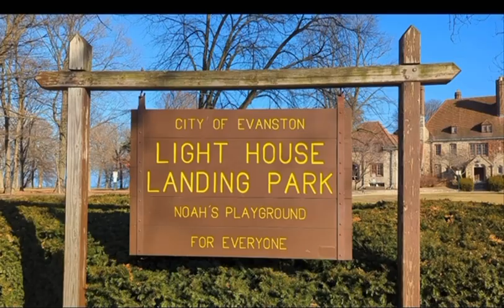EVANSTON VLOG | THINGS & PLACES TO VISIT IN EVANSTON, ILLINOIS.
Welcome to our Chanel where we share date ideas, budget friendly travel itineraries and weekend getaway with you. In this video we are sharing sights to see and places to eat while in Evanston!

MAKE SURE TO VISIT
📍BAHÁI HOUSE OF WORSHIP
📍GOOSE POINT LIGHTHOUSE
EAT AT
GRAB COFFEE
☕️ EVANSTON POUR

► Let us know what you think in comment ❤️